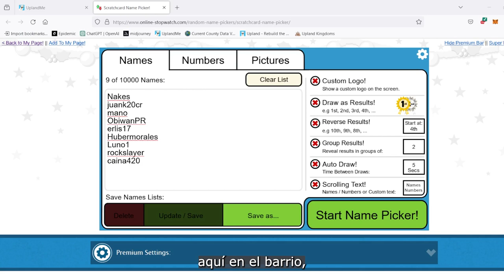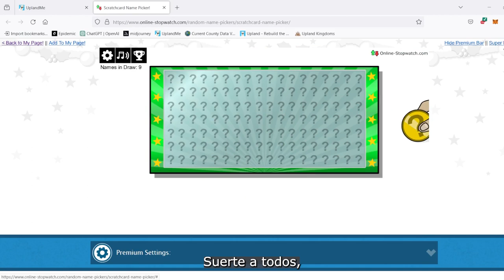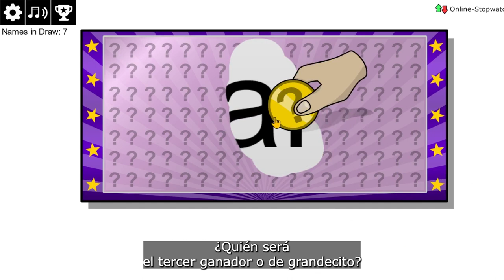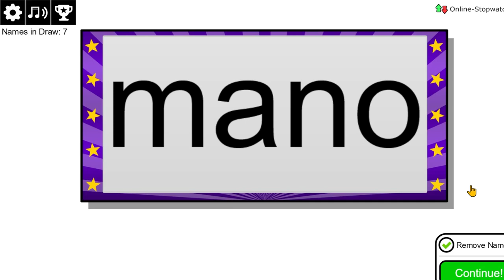Felicidades a los 3 ganadores de las propiedades en Porto.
Felicidades a los tres ganadores del sorteo de las propiedades en Porto. Mil gracias a todos los que participaron y vieron el video de los Sparklets.

Instgram: @Barrio_Upland